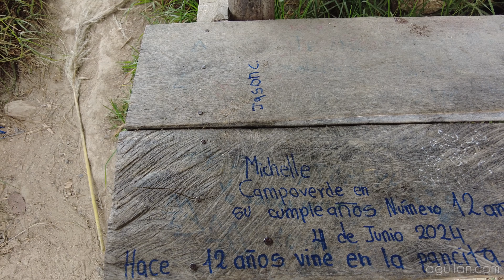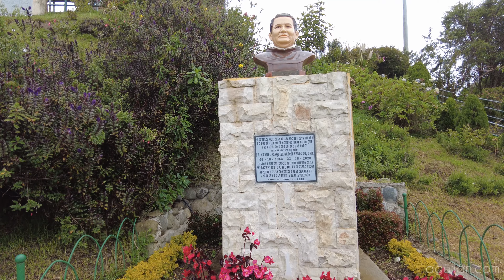Virgen de La Nube en el Abuga │ Azogues - Ecuador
Acompañenos en nuestro recorrido hasta la cima del cerro Abuga en la ciudad de Azogues, Ecuador para juntos llegar a los pies de la imagen de La Virgen de La Nube "La Madre del ecuatoriano ausente".

Gracias por mirar y compartir este vídeo.